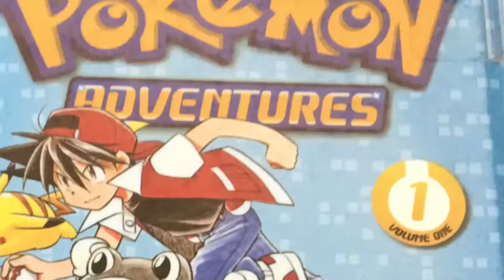Pokemon Adventures Vol 1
This is a video book trailer for the book Pokemon Adventures Vol. 1 by Hidenori Kusaka.